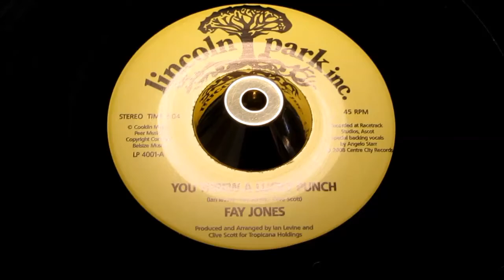Fay Jones - You Threw A Lucky Punch - LINCOLN PARK: LP 4001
Description
A Side
Title: You Threw A Lucky Punch
B Side
Title: Lost In The Wind
Year: 2008
City: london, England
Tracklisting

Pyramid 11